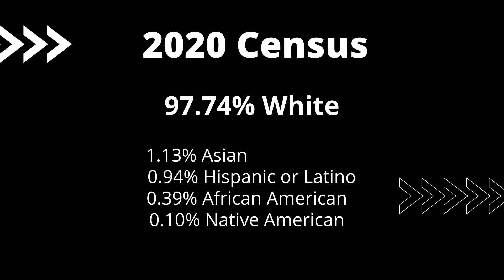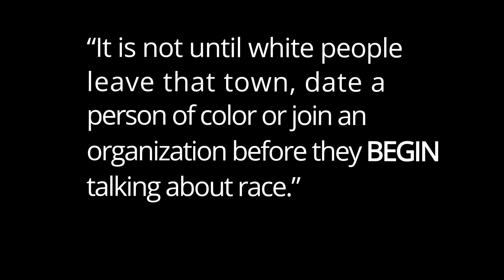Learning about White Privilege: Art+ Allyship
I had to leave a small town to learn about my own white privilege. Can we  move forward as a white community to teach each other to do and be better allies for those communities outside of our own. I think we can, even if it's uncomfortable.

Watch the Full Ted talk- Caprice Hollins
"What white people can do to move race conversations forward"

MORE OF ME! - Follow/Support ↴